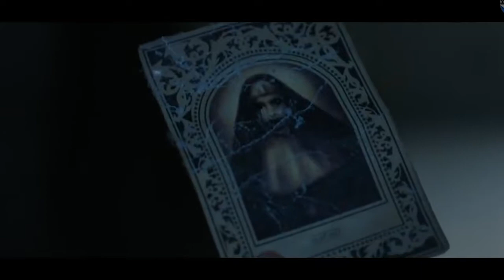The Nun... SUCKS BALLS..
We give our own idea what we think of the movie, THE NUN.. and it was not what we expected. Hope you enjoy and please provide comments